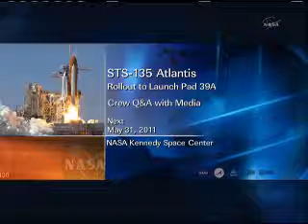STS-135 Atlantis Final Rollout 3of3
STS-135 Atlantis Moves To Launch Pad May 31 For Final Shuttle Launch